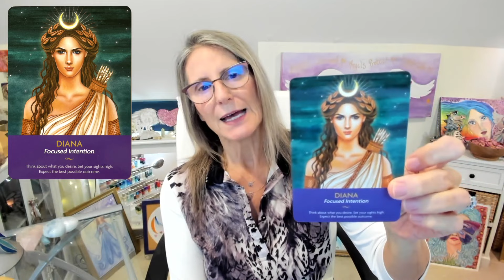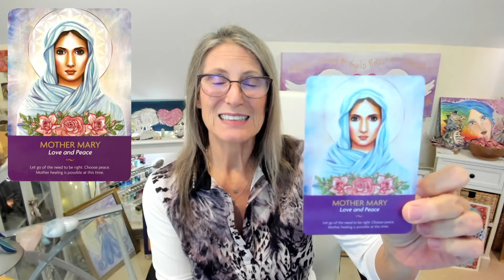Angel Message 😇 January 26 - February 1, 2024 (Personalized Angel Card Reading)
Invite your Angels to guide you to message #1, #2 or #3.

If you're new to receiving Angel Messages. Each week, Elizabeth Harper draws a topic from her Angel Deck and asks the Angels to provide a message for you personally. Your message will help you identify your personal strengths and weaknesses when it comes to certain areas of your life and it provides you with practical tips on how you can use your gifts to enhance your life.

Invoke the Angelic frequency for healing, guidance, and support.

Elizabeth Harper is an internationally acclaimed Angel Intuitive, Clairvoyant, Soul Healer, Artist, and Spiritual teacher who has helped thousands globally access their psychic and intuitive skills through her playful approach to learning. She has been featured on Woman's World, the BBC, Sirius XM, and is the author of How to Fulfill Your Heart’s Desires. Get your free Healing with the Angels mini-course